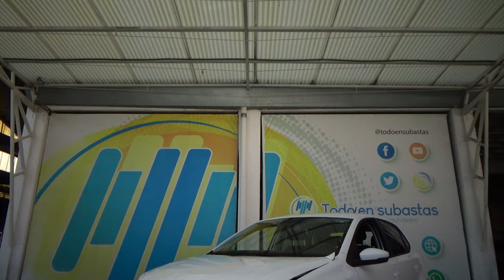Volkswagen / Polo / 2021 - 29603